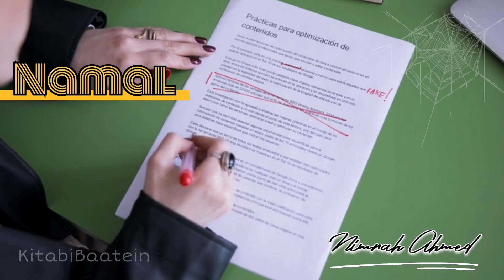020 Glimpses from nimrah's novel namal | Kitabi_Baatein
Nimrah Ahmed one of the best novel NAMAL